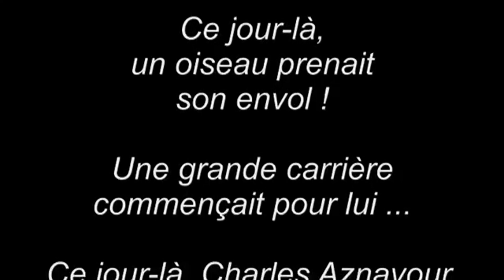unknown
CapCut J'ai créé cette super vidéo avec CapCut. Ouvre le lien pour l'essayer